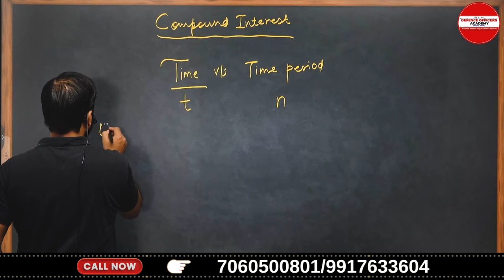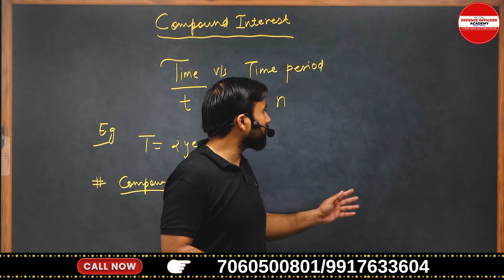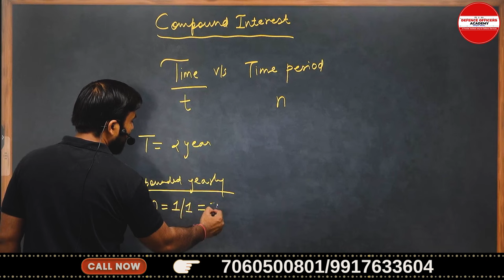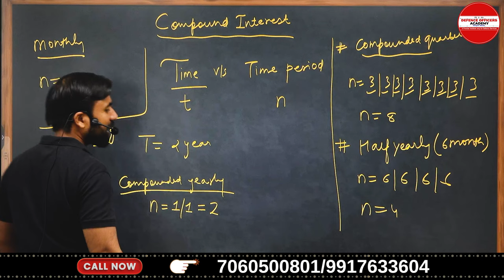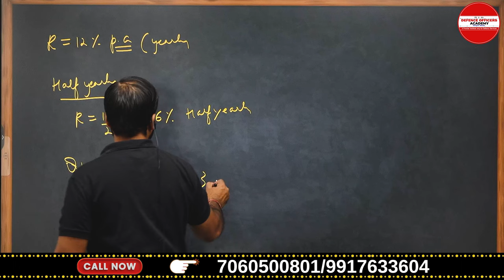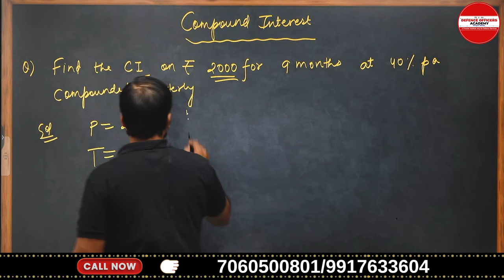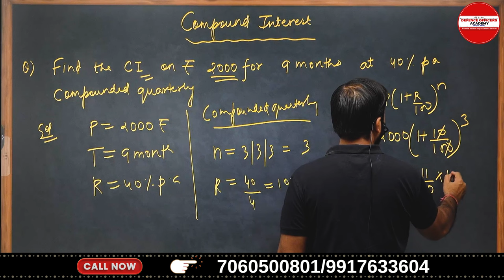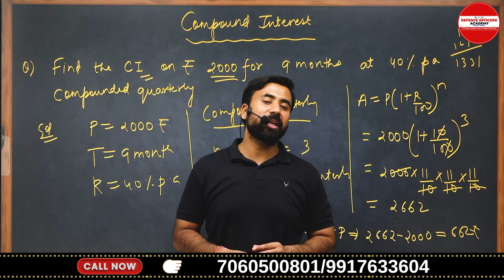RIMC MATH CONCEPT SERIES DAY 20 /30 Compound INTEREST -2 | BY -SURAJ SIR